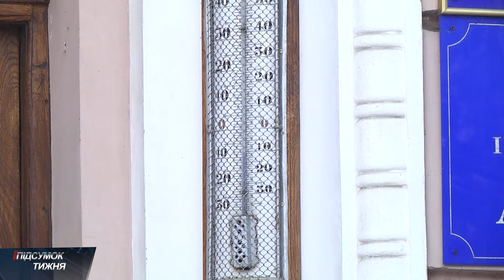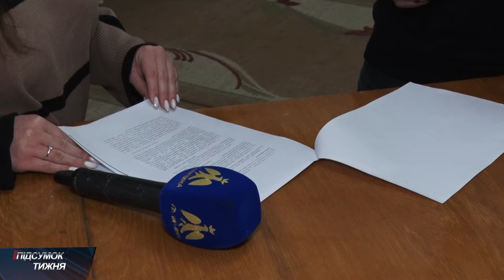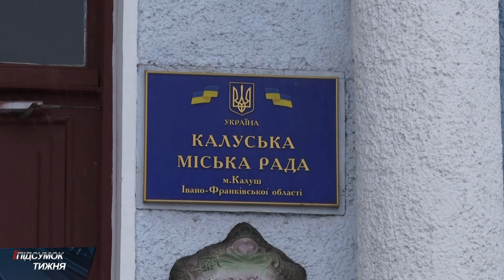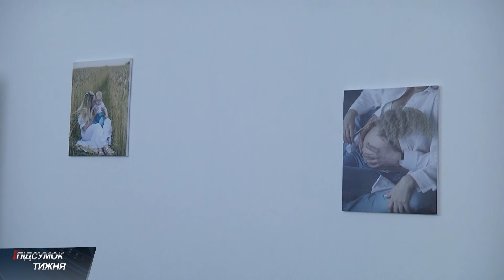Вісті. Підсумок тижня. 14-01-2024